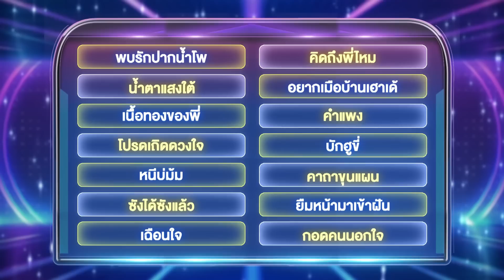ไมค์หมดหนี้ เสี่ยงโชค | ลีโอ อธิป | 16 มิ.ย. 66 [4/4]